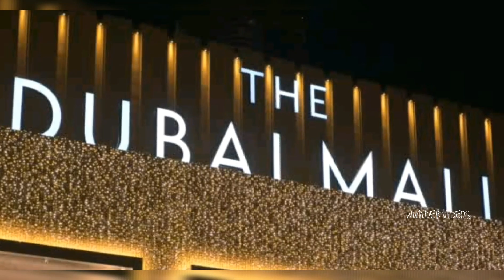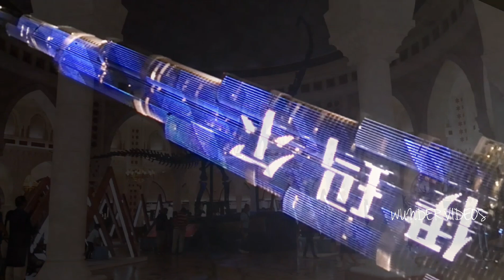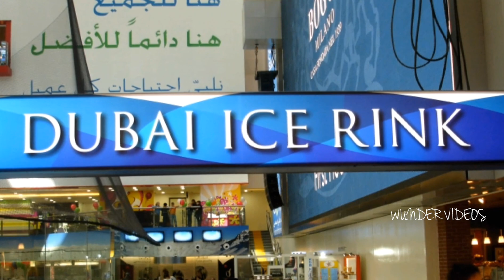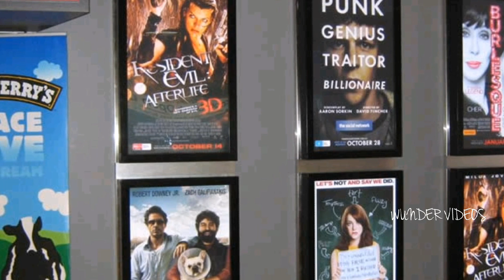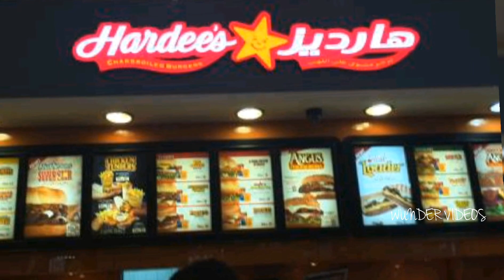Dubai Mall || World's largest Shopping Mall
The Dubai Mall, opened in 2008, is a shopping mall in Dubai and the second-largest mall in the world by total land area. The shopping mall is part of the 20-billion-dollar Downtown complex and includes 1,200 shops. In 2011 it was the most visited building on the planet, attracting over 54 million visitors each year. It combines shopping with entertainment and thus boasts several attractions and a wide variety of restaurants.